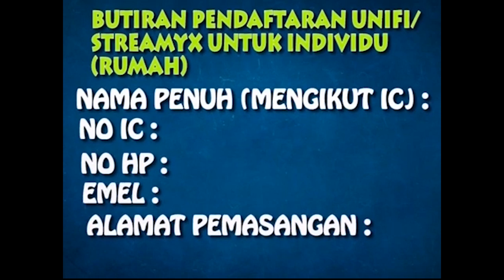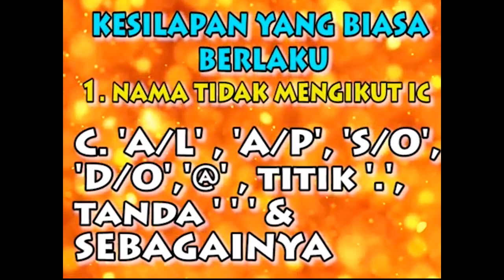Video Animasi Reseller Unifi : Episod 2 (EJEN Nly Biz Center) BM version